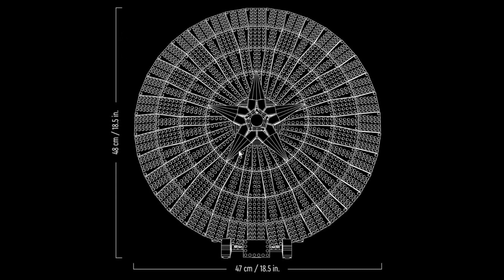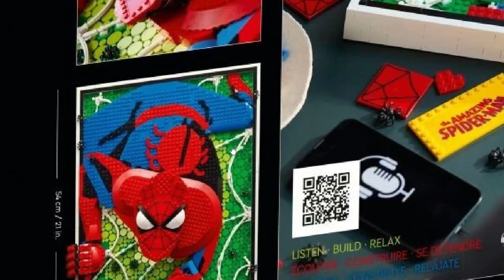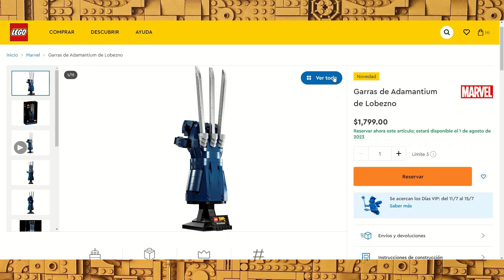Noticias LEGO® | Más sets de LEGO MARVEL para este verano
Resulta que habrá todavía más sets de LEGO Marvel para este verano de 2023 y, aunque no son precisamente los mejores, por lo menos son algo diferente a lo que estamos acostumbrados...